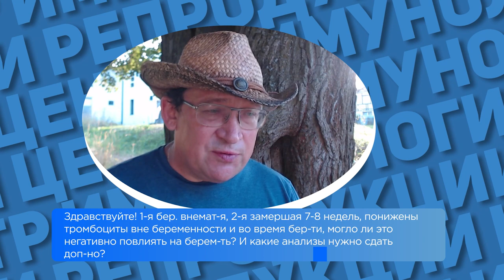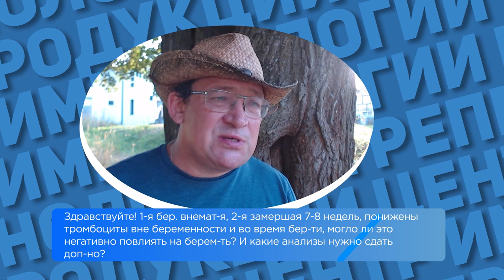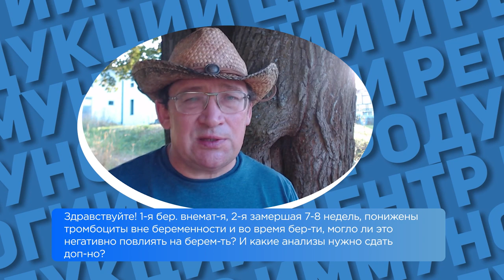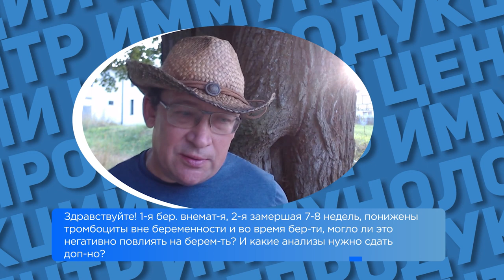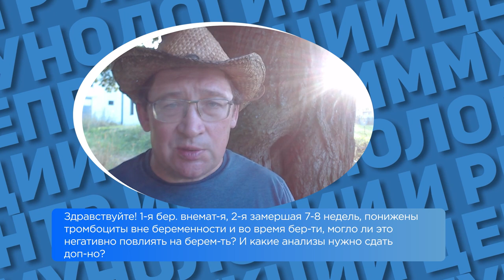Понижены тромбоциты. Как тромбоцитопения влияет на беременность и что делать? Гузов И.И.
Понижены тромбоциты. Как тромбоцитопения влияет на беременность и что делать?  Запишитесь на онлайн-консультацию в ЦИР, пройдя по ссылке
В этом видео доктор Гузов, создатель ЦИР отвечает на вопрос: "Здравствуйте! Первая беременность внематочная, вторая замершая 7-8 недель. Понижены тромбоциты вне беременности и во время беременности. Могло ли это негативно повлиять на беременность и какие анализы нужно сдать дополнительно?"

Я считаю, что здесь нужно провести обследование обязательно. Потому что Вы не пишете, что значит "понижены тромбоциты". Потому что обычно, если мы посмотрим стандартные бланки общего анализа крови, то концентрация тромбоцитов, стандартная, это где-то примерно от 180 до 350 тысяч в одном микролитре. Обычно мы, когда указываем 300 тысяч, 150 тысяч и так далее, и так далее, то есть это все в тысячах на один микролитр мы считаем тромбоциты. И иногда пациентка считает, что у нее пониженные тромбоциты, если эта цифра понижается меньше, чем, допустим, 180
Тромбоцитопенией, то есть когда мы говорим о том, что идет снижение концентрации тромбоцитов, мы считаем цифру меньше 150 тысяч. Эта цифра указывает на то, что количество тромбоцитов понижено и здесь важны не только тромбоциты, но также и средний объем тромбоцитов. То есть если, допустим, идет параллельно увеличение объема тромбоцитов, средний объем тромбоцитов, он обозначается в анализах крови, как MPV , то есть средний объем одного тромбоцита. Неблагоприятным признаком является, если этот средний объем тромбоцита увеличивается. Еще один очень важный показатель, это процент крупных тромбоцитов. То есть процент крупных тромбоцитов тоже очень важный показатель. И относительно неблагоприятным, если идут цифры, которые говорят о том, что их количество больше приближается к верхней границе нормы или превышает норму. То есть, если идет увеличение среднего объема тромбоцита, и если идет увеличение процента крупных тромбоцитов при одновременном низком значении концентрации самих тромбоцитов, это может указывать на то, что у вас в организме тромбоциты разрушаются избыточно. То есть идет разрушение тромбоцитов по каким-то причинам. И вот это разрушение тромбоцитов приводит к тому, что кроветворение, в отношении тромбоцитов, усиливается и увеличивается процент молодых форм тромбоцитов, которые крупнее. Поэтому средний объем тромбоцитов повышается. Плюс еще, конечно, очень важно посмотреть морфологию тромбоцитов.
Чтоб узначть ещё больше подробностей, досмотрите это видео до конца.